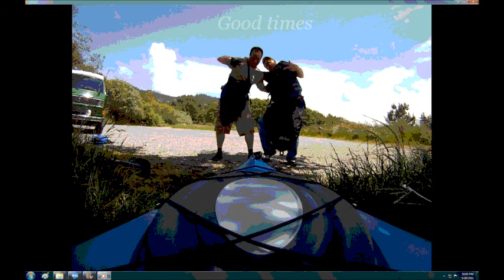Limjack 2011 Winchuck River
Jack and Lim enjoy a sunny day down at the Southern Oregon coast on the Winchuck river.  Nice calm water, just what lim likes.  We were testing the new GoPro HD camera and it took some very nice shots. The music in video is lifescapes Island dreams cd  " Manoa Valley"  is the song playing..